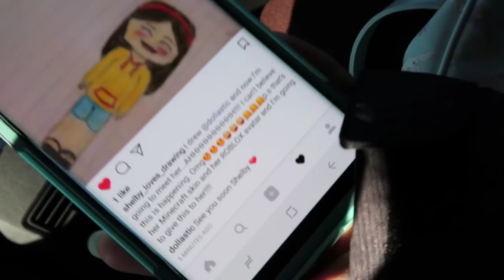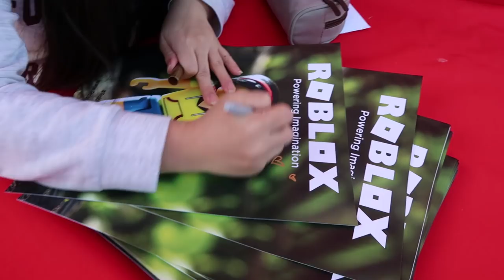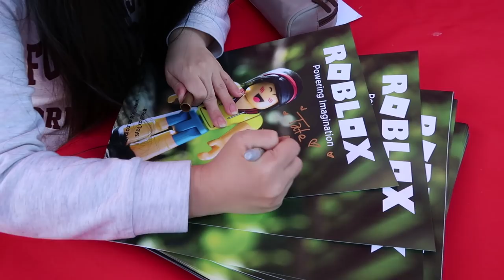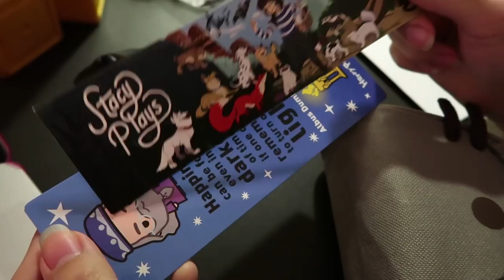Roblox Toys Walmart Pop-Up Event Vlog! - DOLLASTIC PLAYS!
Thank you everyone who came to enjoy the event despite of the cold weather! It was such a pleasure to meet you. Events like this keep me grounded - It reminds me that there's a person behind the other side of the screen and gives me the chance to meet & thank you guys in person. Also, thank you so much to Roblox and Jazwares for the fun event! I had so much fun :D

Minecraft: dollastic
Roblox: DollasticDreams